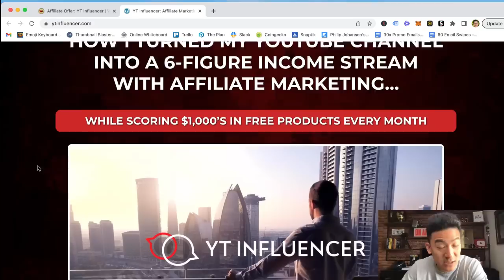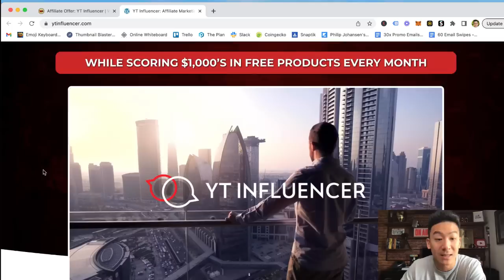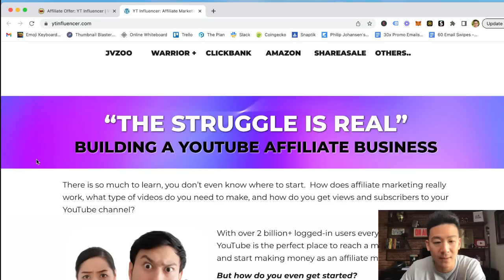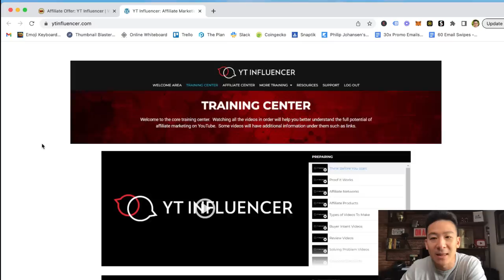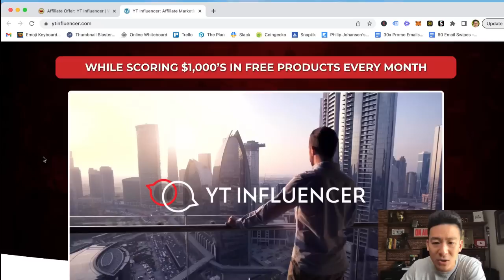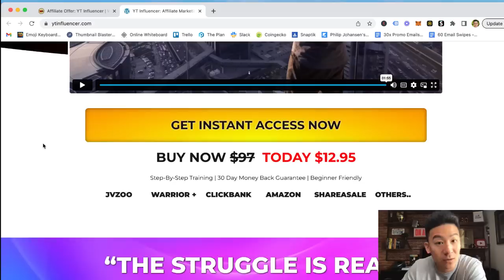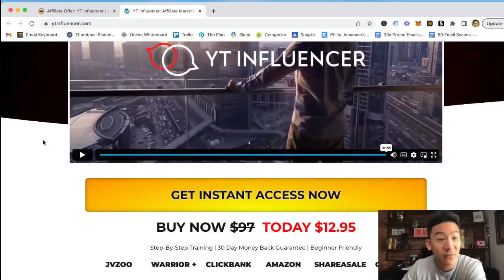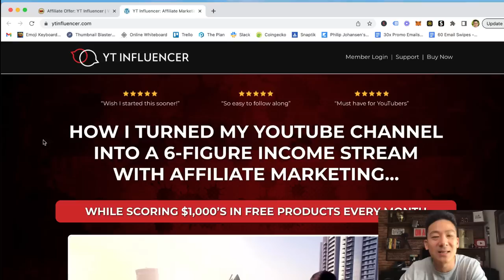YT Influencer Review - Can You Make Big 151k With This Vid Affiliate Course? (Must Watch)...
*Get My #1 Way To Earn Online In The Comments 👇👇👇 About this video:
In today's yt influencer review we're going to break down this affiliate training course to see whether this will get you results. Can you really make big money from this program? Is this legit or a scam?